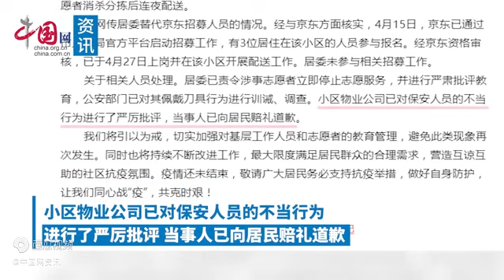上海通报一小区称京东没资格配送：对保安批评 向居民道歉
视频日期；2022年4月29日 中国#2022#上海#京东 向居民道歉 - 今日头条闵行区梅陇镇回应 - 今日头条梅陇镇：停止涉事志愿者服务，严厉批评保安 - 今日头条